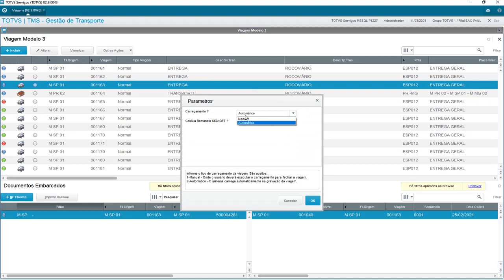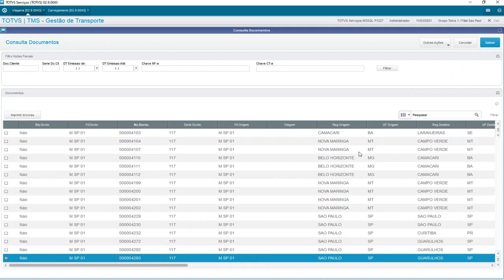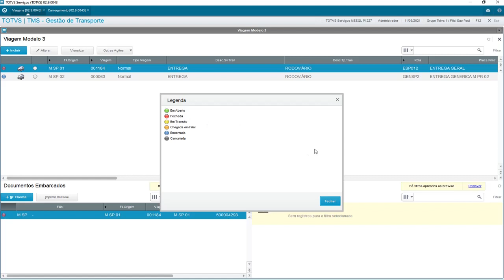How To | Viagem Modelo 3 Parte 3 Configurações F12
Neste vídeo demonstraremos as configurações de F12 para carregamento e carregamento automáticos na nova  rotina de viagem modelo 3.

Saiba mais como a TOTVS pode ajudar na eficiência de seu negócio